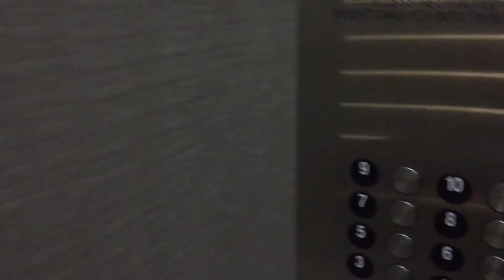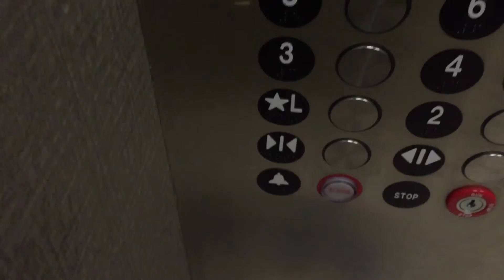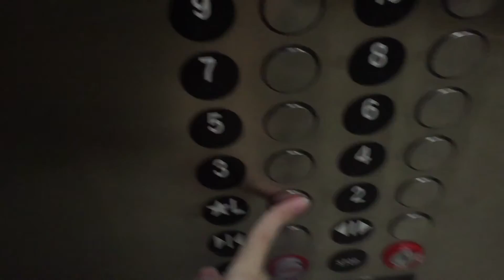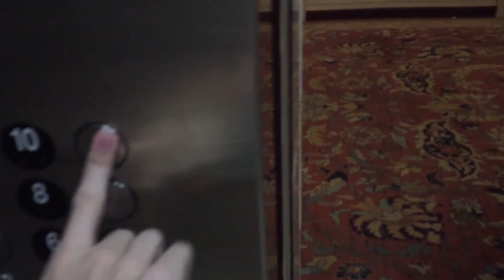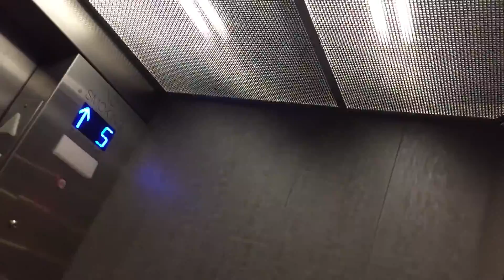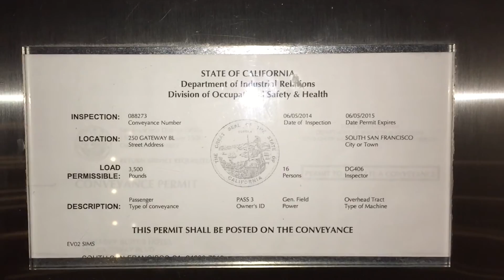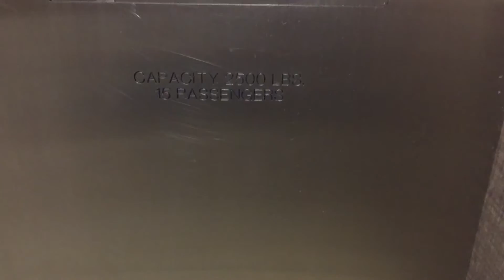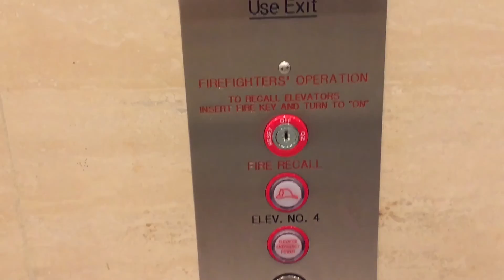U.S. Mod. by Schindler? Traction Elevators at Embassy Suites in South San Francisco, CA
My guess on these originally being U.S. based on the indicator was right, judging by a pre-modernization video I found of the elevators here. These could be Schindler based on the hall indicators, but I am not sure of that. The middle elevator has a two speed door, unlike the other elevators which have center opening doors. That elevator is on the same controller, but it appears that it can be called separately with a locked hall station.
Original fixtures: U.S. white circle buttons
Current fixtures: Innovation Pinnacle/Prestige
State ID number (for one of the elevators): 088273
Year installed: Circa 1988
Year modernized: Circa 2013